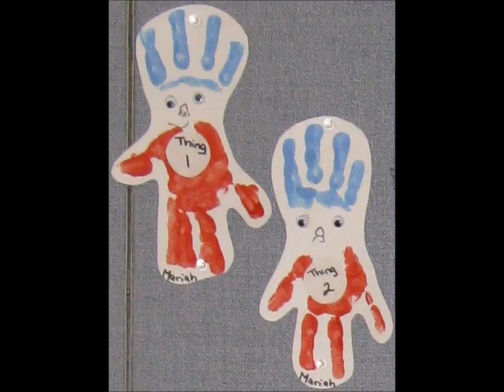Fumcdc art show daycare class.wmv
Daycare Art Show
May 2011
Created by children
ages 2 1/2 - 6